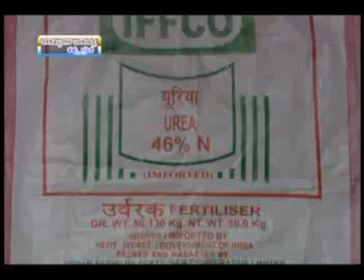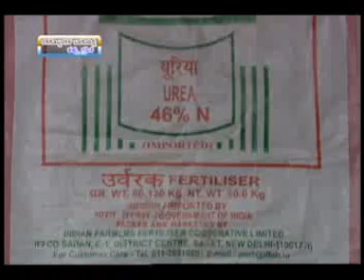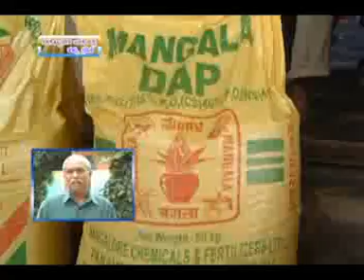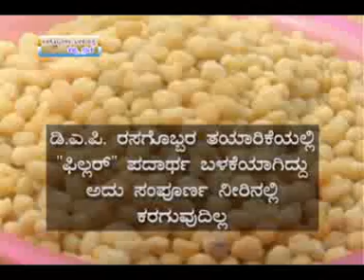01 05 2014 wrong assumption about fertilizers among farmers t p kirankumar and tips to dairy farmers